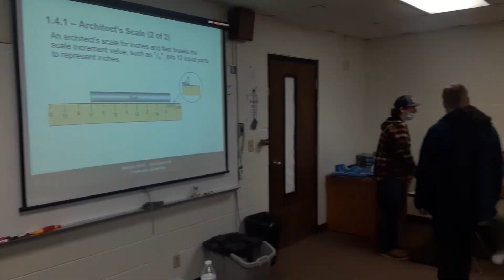All about HVAC at Tri-County Career Center and High School